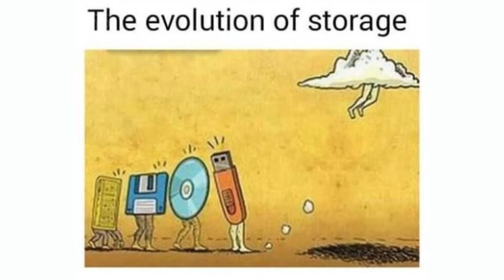Taking a Strategic Approach to Data with Andrew Bitterman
VP of Data Analytics Solutions at Onebridge, Andrew, discusses why taking a strategic approach to data is critical to success in any data initiative, and why people and process are just as important to data as technology.